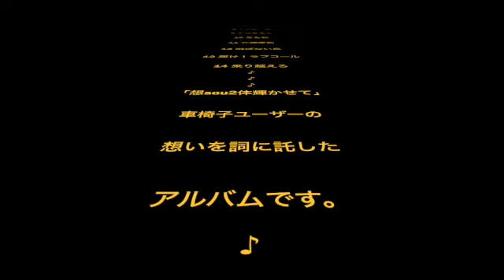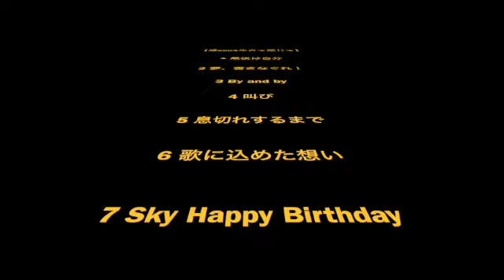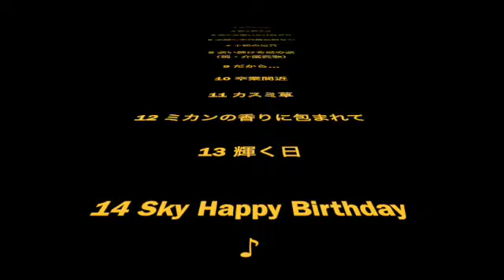「松田裕のお店 」の紹介 音なし